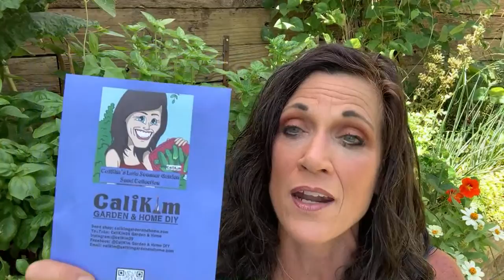🌱LIVE: Grow an Endless Supply of Basil Year Round in Any Climate With These 3 Tips, Q & A (REPLAY)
Hang out in the garden live with me as I share how to grow an endless supply of basil year round in any climate with 3 easy tips and live Q & A

*Don’t miss next Monday’s livestream, 7/26/21, on location from The Rusted Garden Homestead, and a special livestream 7/25/21 (timeTBD)  on The Rusted Garden YT channel.

MY BOOK
Organic Gardening for Everyone: Homegrown Vegetables Made Easy - get your personalized, signed copy

SEEDS
Grow with CaliKim Seed Collections (spring garden, container garden, herbs, lettuce and more!)

CONTAINERS
CaliKimSmart Pots: 5 gallon (NEW: 5 gallon vivid colors with handles) 1 gallon, purple mini raised bed

Digital table of contents:
00:00 Welcome and Intro
06:49 Basil Basics
09:26 Tip 1 - Prune
14:39 Tip 2  - Propagate
22:35 Tip 3 - Feed

How to do a Container Garden Mid Season Boost to Keep Harvests Coming

Shade cloth
Garden stretchy tie tape

PEST CONTROL:
Repels All concentrate (animal repellent)
Repels All granules
Mite X
Captain Jack’s Dead Bug Spray
Bonide Copper Fungicide spray
Bonide Copper Fungicide concentrate
Rot Stop

GROW LIGHTS
1.  CLAMP LIGHT SET UP
-8.5” clamp light

2. SHOP LIGHT SET UP:
-4 foot Shop light fixture with LED bulbs
-2 foot Shop light fixture with LED bulbs

3.  GROW LIGHT BOX
-8.5” clamp light

4. TABLE TOP GROW LIGHT SET UP: